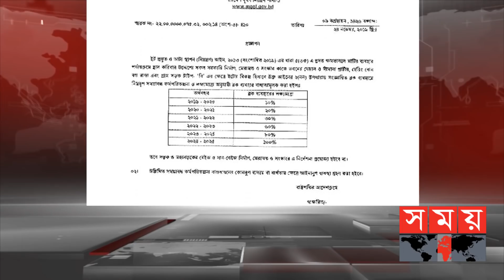বৈজ্ঞানিক প্রযুক্তিতে মেশিন থেকে বেরিয়ে আসছে সারি সারি ইট! | Thakurgaon News | Somoy TV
পরিবেশের ভারসাম্য রক্ষায় জ্বালানির ব্যবহার ছাড়াই ঠাকুরগাঁওয়ে ফ্লাইঅ্যাশ দিয়ে তৈরি করা হচ্ছে অত্যাধুনিক ইট। উন্নতমানের এই ইট তৈরির একমাত্র কারখানাটিতে এখন কর্মসংস্থান হয়েছে অর্ধশত মানুষের। তবে প্রতিষ্ঠানটির চেয়ারম্যান বলছেন, সরকারি নির্দেশনা মানা হলে এ ধরনের উদ্যোগে এগিয়ে আসবেন অনেকে। রক্ষা হবে উর্বর জমি ও বায়ুমণ্ডলের দূষণ।